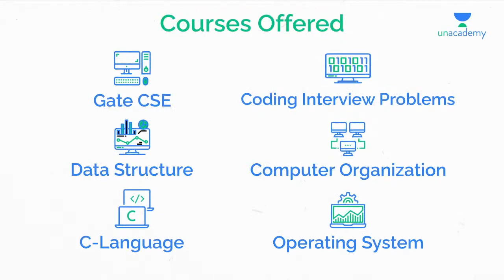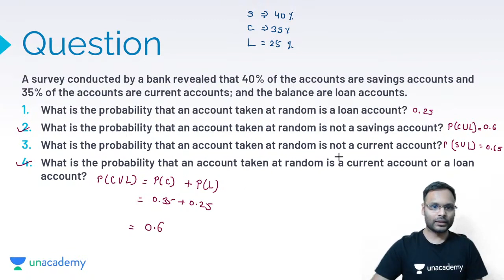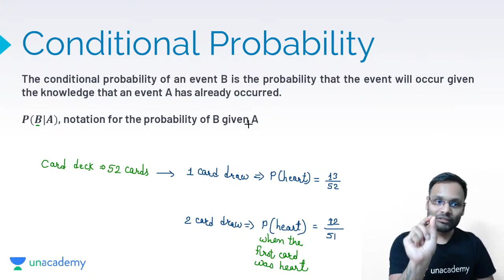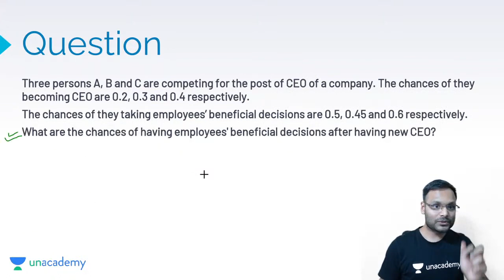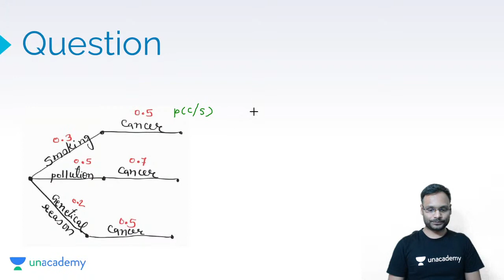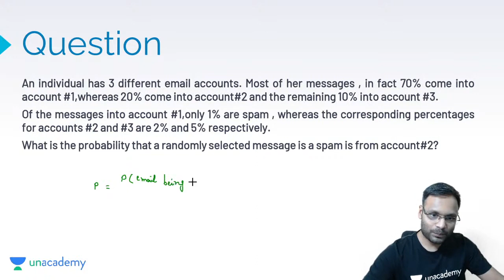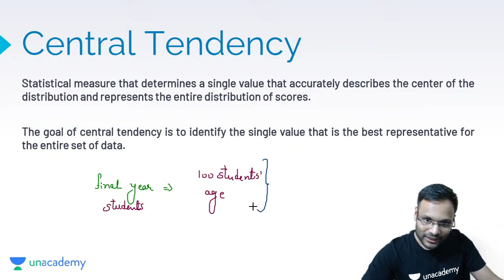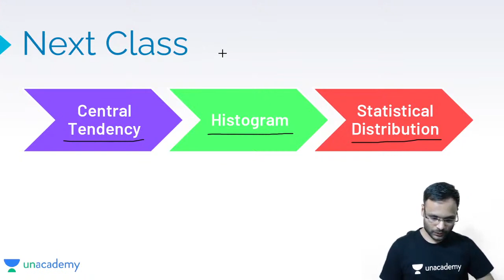Basics of Probability & Statistics - 2 | L 6 | Data Science & Machine Learning | Vishvadeep Sir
In this live lecture, you will prepare the Data Science & Machine Learning for GATE CSE/IT 2024 Exam. Vishvadeep Sir has covered the 'Basics of Probability & Statistics' from the Data Science & Machine Learning in this video.

Call Vishvadeep Gothi's team on  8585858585 and take your GATE, ESE and IIT-JAM Preparations to the next level.

➤ *Use Code ''VDEEP10'', Unlock FREE Special Classes on our platform, & also Get Exciting off on your Subscription today.

"We got you covered for GATE 2024/2025 Preparation,CS-IT batches:
Start Date: 30th August 2023

Mission: One Batch for GATE & PSUs 2025 - CS & IT - B

Accelerate: One Batch for GATE & PSUs 2024 - CS & IT - B

You can enroll to Unacademy Subscription and get the following benefits:
1. Learn from your favourite teacher
2. Dedicated DOUBT sessions
3. One Subscription, Unlimited Access to Live Online Classes and Videos
4. Real-time interaction with best-in-class teachers
5. You can ask doubts in live online classes
6. Limited students in each Class
7. Download the videos & watch them offline
Feel free to spread the word – share the videos with your friends and classmates.